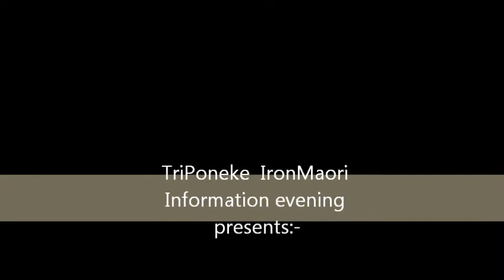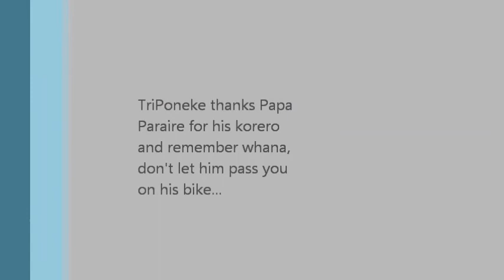Paraire Tomoana TriPoneke IronMaori Information Evening